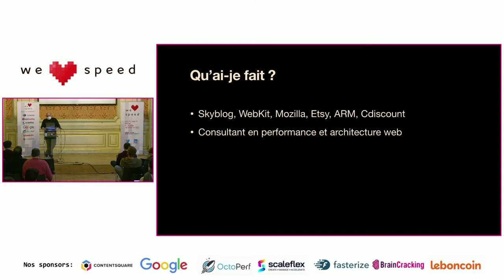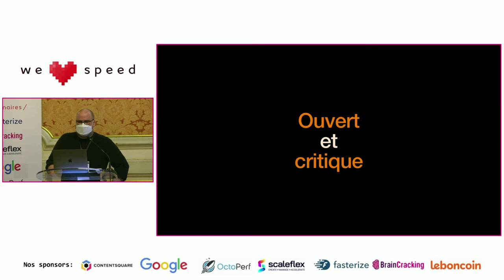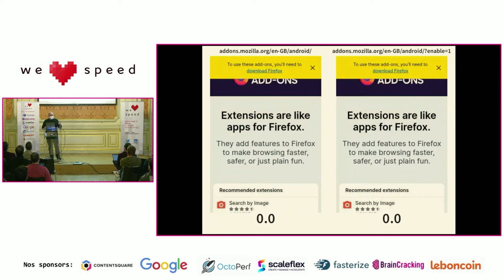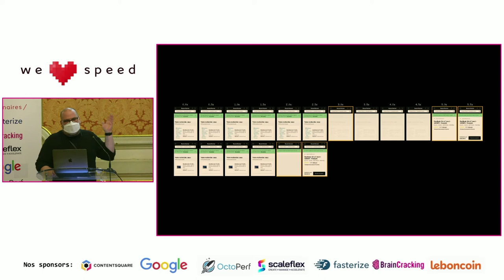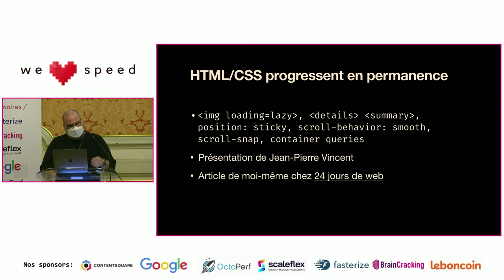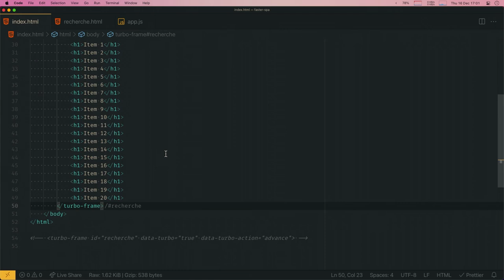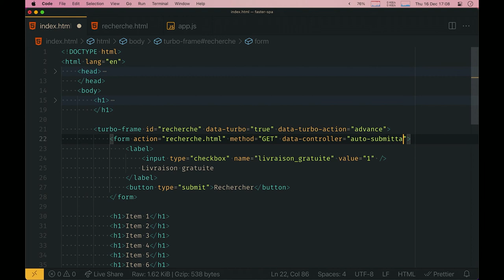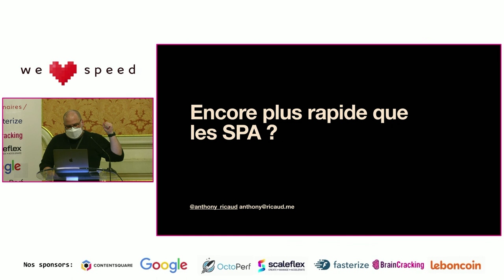Anthony Ricaud – Encore plus rapide que les SPA ? – WLS 2021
Les architectures Single Page Apps ont le vent en poupe. Ces architectures sont pourtant connues pour ne pas délivrer des sites rapides à la première visite. En échange de ce démarrage lent, elles nous promettent des performances supérieures pour les interactions suivantes. Est-ce vraiment le cas ?

À l’aide de sites existants utilisant des Single Page Apps, nous verrons que la promesse de la deuxième page hyper rapide n’est pas aussi simple qu’il n’y paraît. Puis, si l’on décide d’utiliser une architecture Multi Page Apps, comment coder les moments d’interactivité au sein d’un même écran ? Nous regarderons comment répondre aux interactions utilisateurs et charger du contenu dynamiquement sans avoir besoin de plusieurs centaines de Ko de JavaScript.

Consultant en performance et architecture web, Anthony accompagne les équipes pour améliorer leurs projets web. Avec une large compréhension des protocoles Web et des navigateurs, il aime concevoir des architectures Web simples mais rapides.